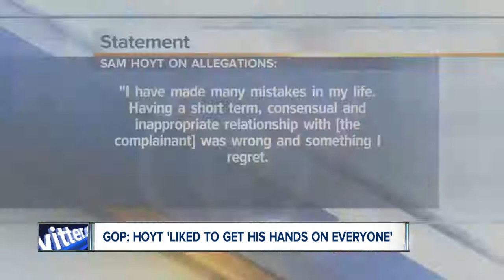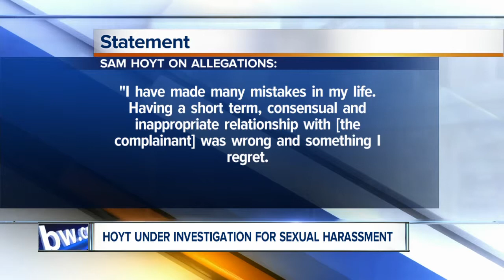Important not to blame sexual harassment victims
New details on the Sam Hoyt sexual harassment investigation.